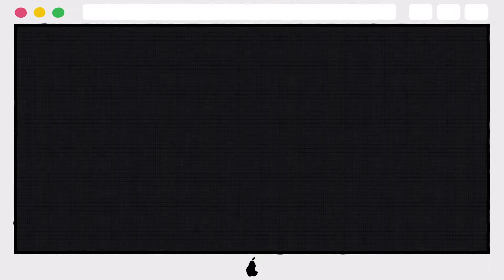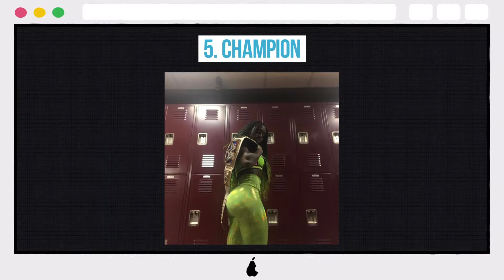10 Hottest WWE Instagram Photos #2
10 Hottest WWE Instagram Photos #2

10. ALL BLACK EVERYTHING
9. FRENCH FLANNEL
8. FABULOUS
7. THE QUEEN
6. SATURDAY MORNING
5. CHAMPION
4. WRESTLEMANIA VIBES
3. BAYWATCH
2. WORKING OUT
1. YES!